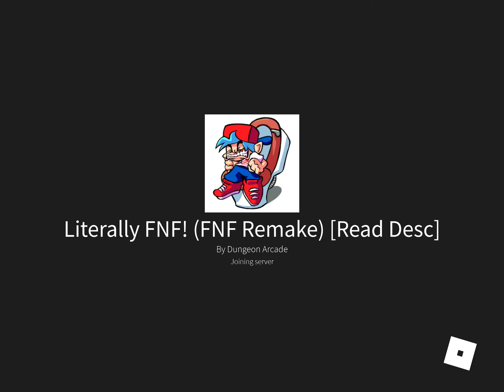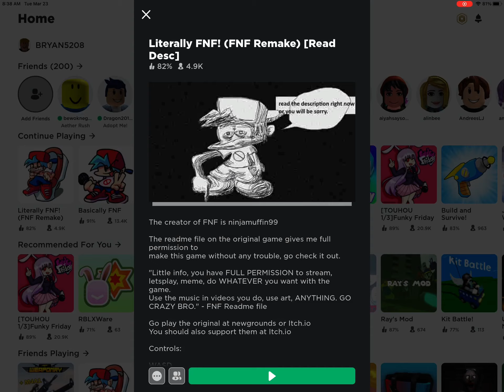Realistic FNF...but in roblox